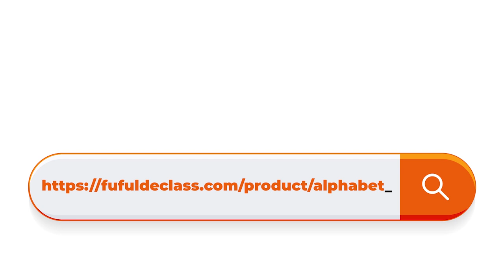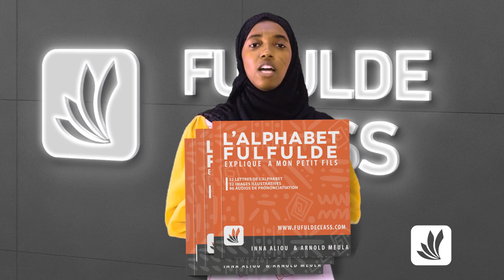Une astuce incroyable pour former des questions en fulfulde??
Dans cette video, je vous presente des actuces facile et rapide pour poser des questions simples en fulfulde. Si le contenu te plait, n'hesite pas de partager autour de toi
🔴Voici les liens pour se connecter à notre plateforme de jeu en ligne fulfulde
🔴Réserves ton programme de formattion vidéo L'essentiel du fulfuldeen remplissant ce formulaire
🔴Recupère ton module de formation: Et si tu parlais enfin le fufulde
🔴Télécharges ton livret 41 verves à connaitre avant de parler le fulfulde